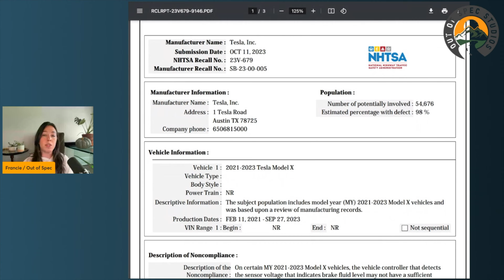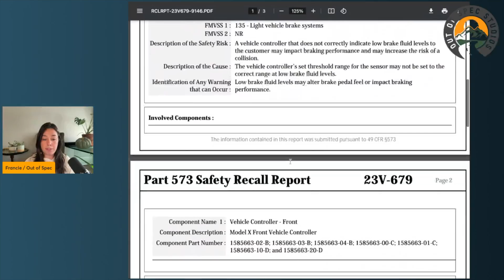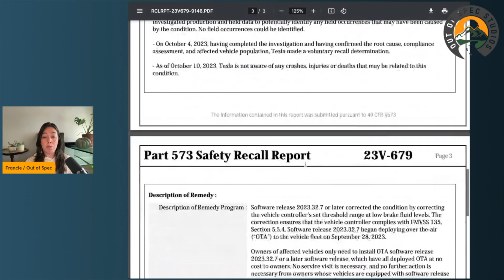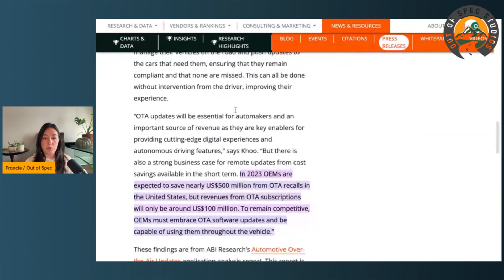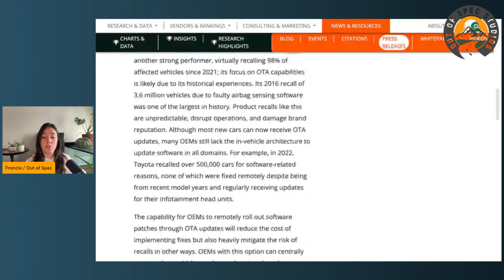OTA Update Fixes Over 50,000 Recalled Tesla Model Xs | Episode 158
Francie sits down to ponder the role of over the air (OTA) software updates and recalls. She discusses how recalls have been and will be a constant in the automotive industry, how they've changed with the advancements in software and OTA solutions, and how it will not only be a cost-saver but a clear competitive advantage for OEMs in the EV space.

Thumbnail image credit: Tesla